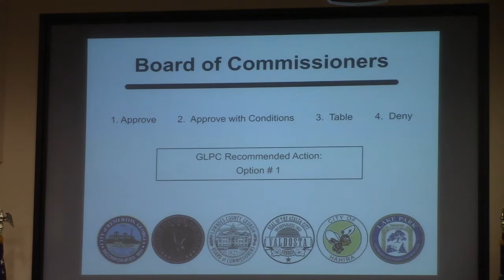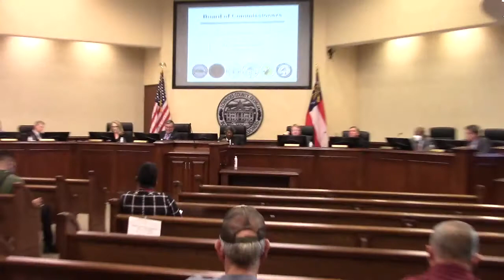5.e. REZ-2021-19 LCBOC on Behalf of Frank Wetherington Living Trust @ LCC Regular - 2021-10-12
5.e. REZ-2021-19 LCBOC on Behalf of Frank Wetherington Living Trust, 4224 Val Del Road, P-D to R-A, Well & Septic, ~5.0 acres